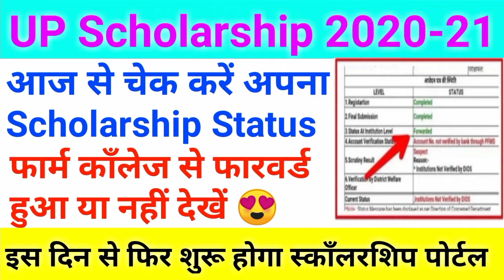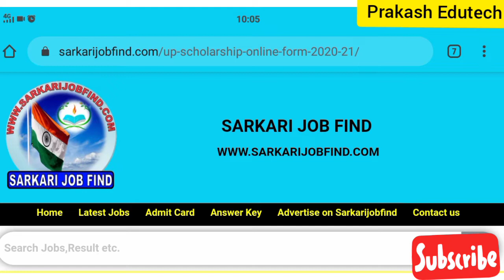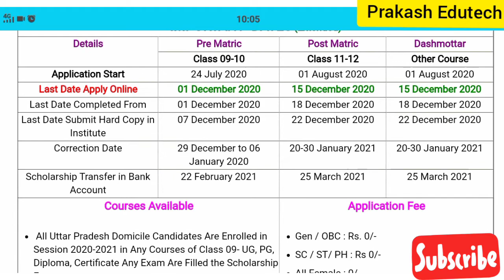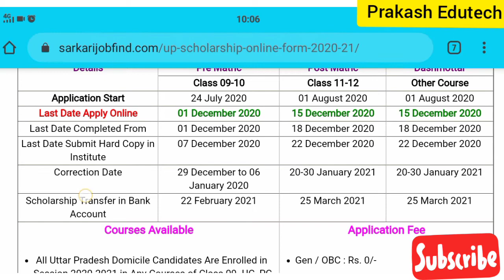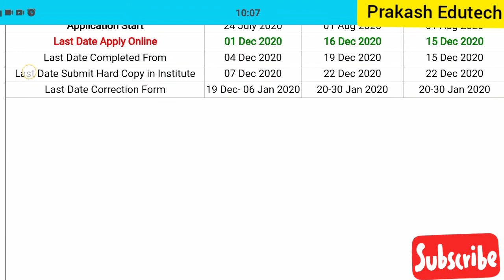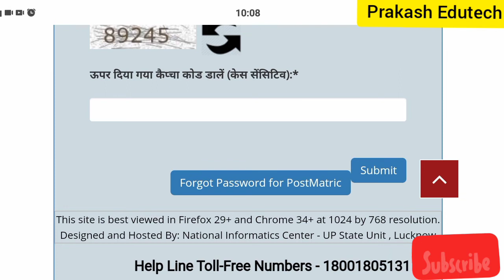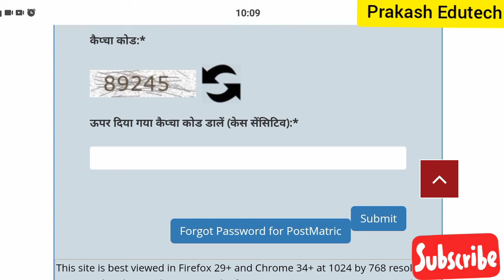UP Scholarship 2020-21 | UP Scholarship last date 2020-२1 |nsp 2020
Topics Covered

committee
national scholarship
2020
scholarship news
how to check scholarship status
2020-21
scholarship up
upscholarship
obc scholarship 2020-21

 online form 2020-21
 online form 2020
up scholarship

up scholarship
upscholarship2020-21
#2020-21
upscholarshiponlineform2020-21
how to apply up scholarship online form
upscholarship2020-21
upscholarship2020-21